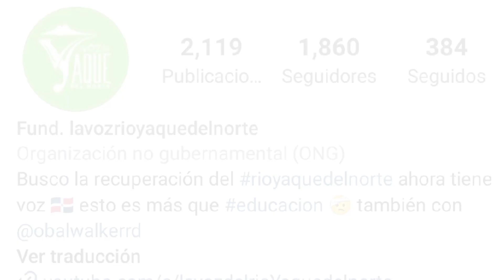iguanas en la ciudadcorazon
Iguanas y contaminación en la ciudad corazón 🤔

Si bien sabemos que en santiago las iguanas son hasta difícil de ver, pero en este punto del centro histórico de la ciudad modelo, al parecer son muy abundantes 🤷🏽‍♂️
Yo entré mi 🤔 pero ésto no es normal?
Cómo llegaron aquí? 🤔

Has que se me acerca un joven y comienza a ver y a sellarlas 🤷🏽‍♂️ me dio detalle preciso 😅 que a una le faltaba la cola 🧐 y yo chivo 🐐
para no hacerlo más largo el cuento, a lo último el joven me pidió 100 peso jjjjj 😎 yo no sé usted pero ya yo estoy claro de como llegan ahí. Feliz día

Aaaha así desemboca el riopontezuela en el rioyaquedelnorte